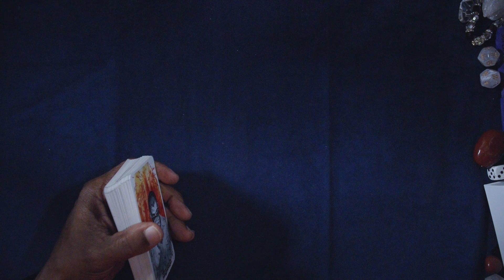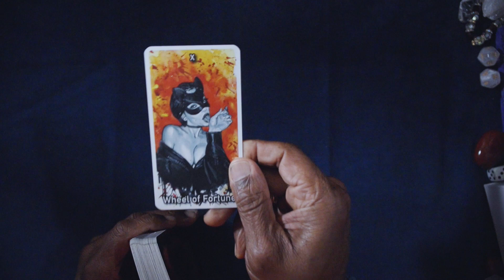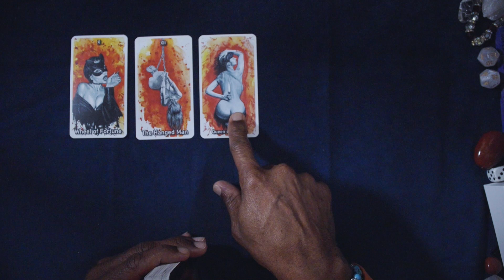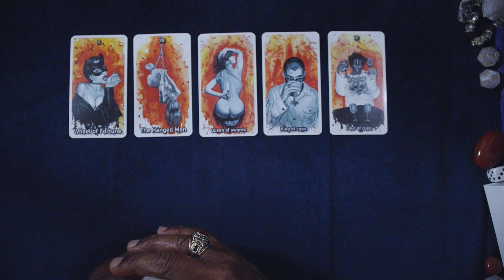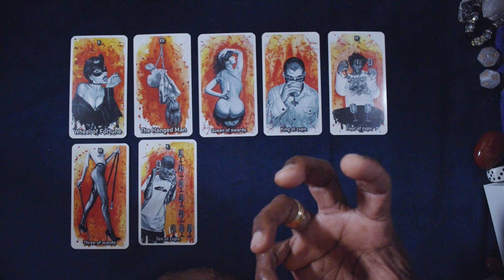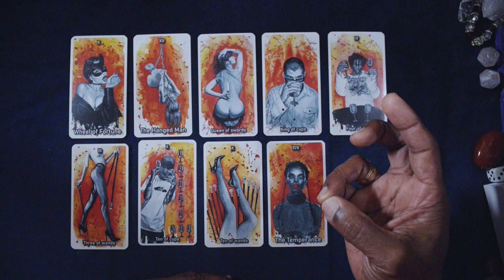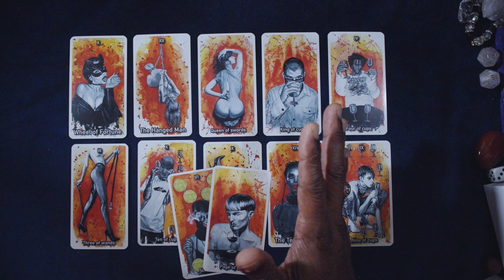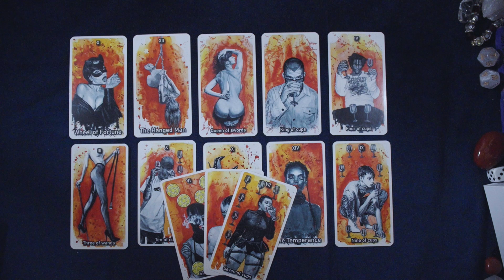LEO GENERAL WEEKLY FORECAST JAN 22ND-JAN 28TH, 2024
COCAINE TAROT

LOVE & LIGHT!